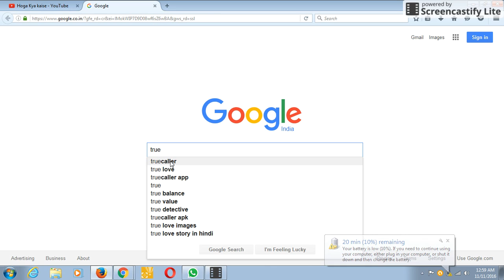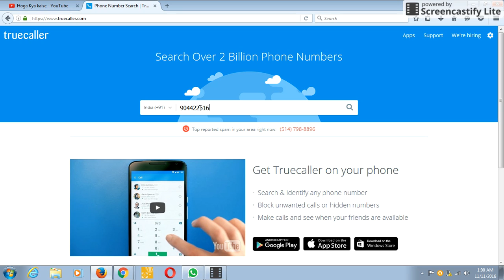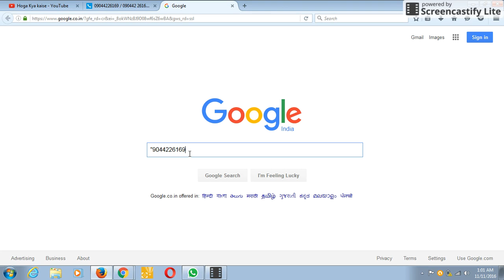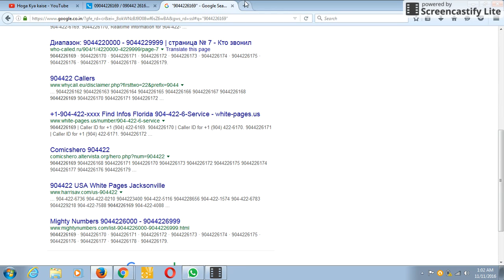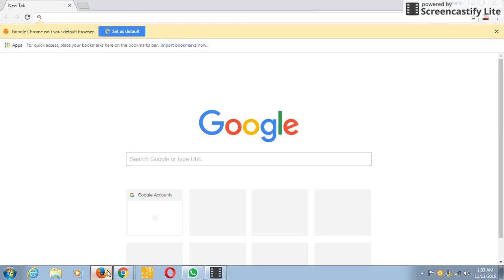how to track mobile nombar call phone location free/ call phone address teack and email address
How to track a lost Android phone without GPS - As we all know that Android is a Google operating system for mobile phone and tablets , Hence Google itself had launched its own application to find the lost cell phone . the name of the application is android device manager . it already comes with the latest version of android phone , if not then install it from Google play store , android market for free , now go to settings and then go to device administrator and configure , it will ask you your email address to login , enter your google account email address and google account password . now it will ask accept the license agreement , thene you will ask to set the action whene your cell phone is lost . ie -- to lock the device remotely , to change the lock code of your phone remotely via internet , or to trace the exact location of that mobile phone , even if any sim card is inserted in that phone an if that phone is under network coverage , you can detect the phone location . if have also an option t delete the data of your lost phone remotely , even you can make a loud ring on that phone even if any sim is inserted . for this you need to open google on internet some where else . type in google android device manager , you will be redirected to the website where you can trace the location of your lost phone .